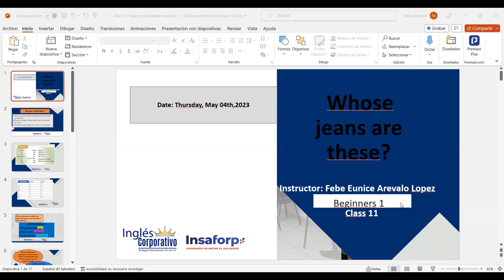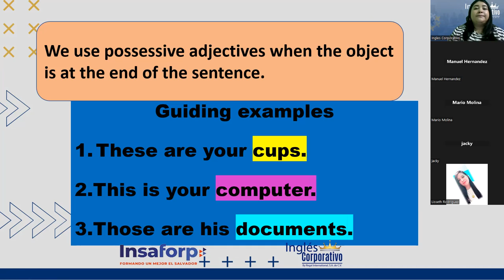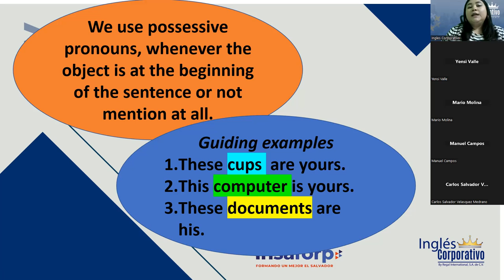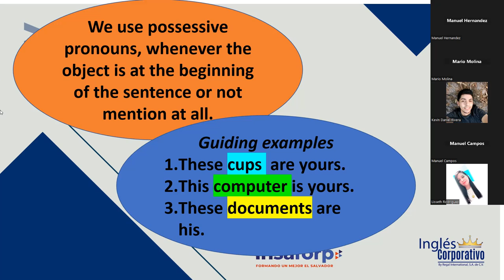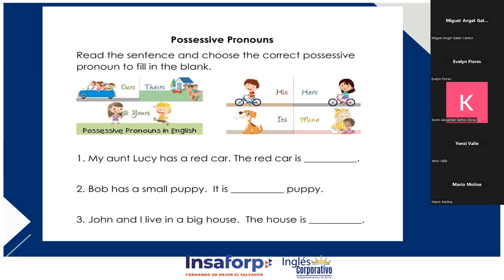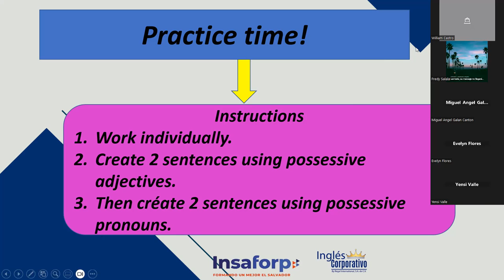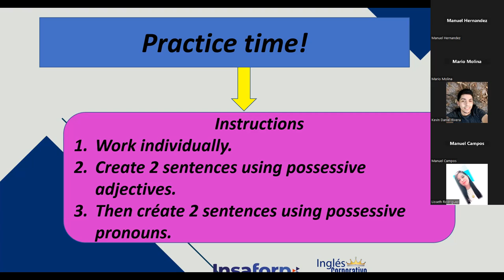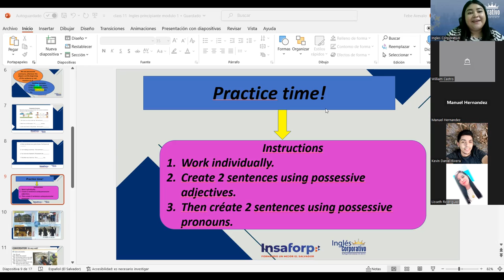SESION 11 -04-05-2023-P1-22-8-9-PM-04-23-Arévalo-Possessive adjectives and pronouns use.